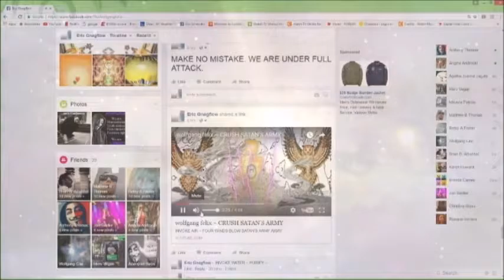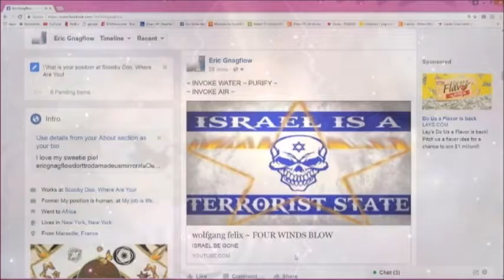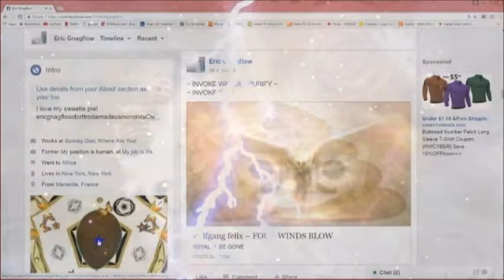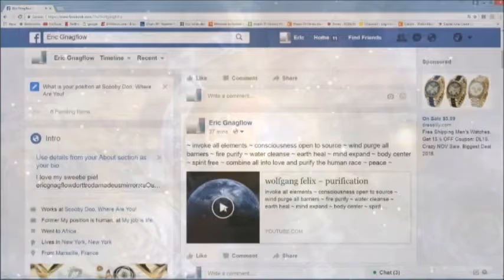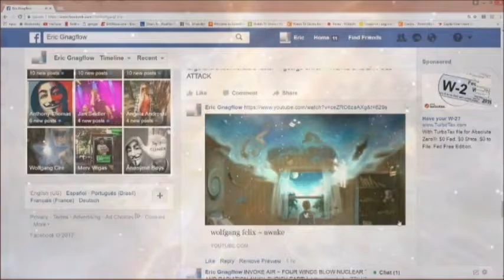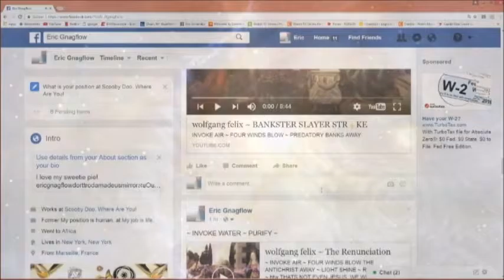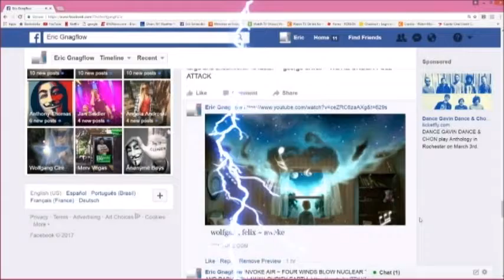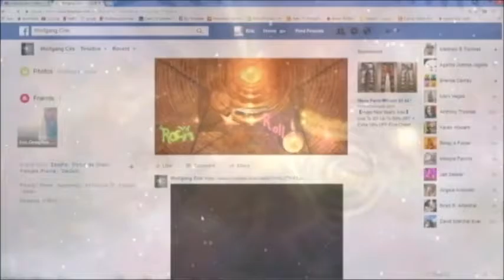wolfgang felix ~ FULL COUNTER ATTACK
ENGAGE